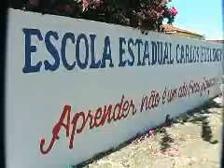Aniversáario do Carlos Hugueney - TV integração Canal 11 - Alto Araguaia-MT